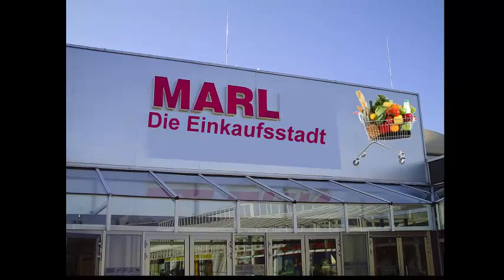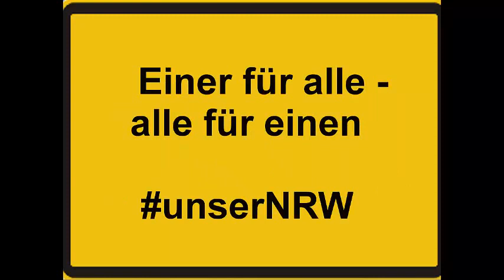Marl - Einer für alle, alle für einen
Ein Beitrag aus Marl zu 70 Jahre